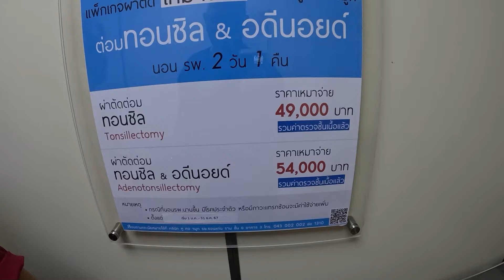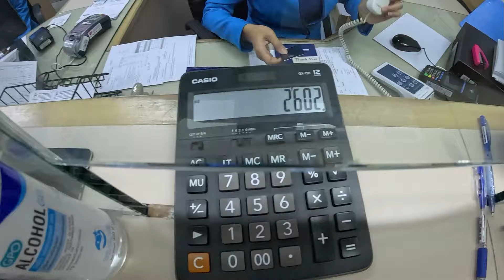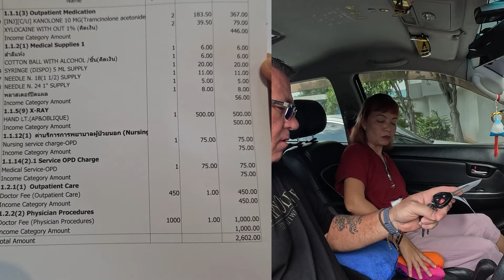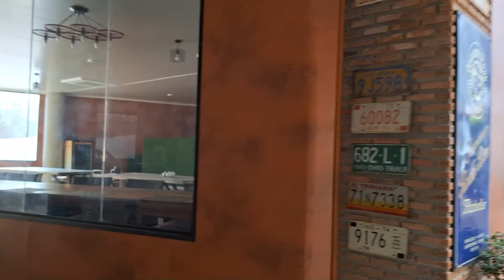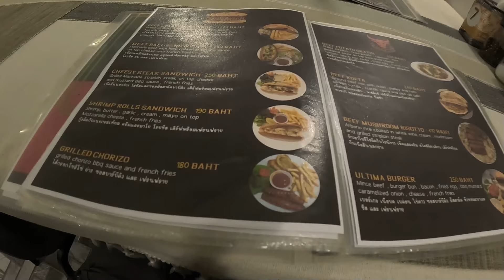Going to a Private Hospital in Thailand! How Much? I did not want to talk about this really.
Daily Vlog# 1926 Today we leave Phetchabun to head to Khon Kaen where I need to see a doctor.I will be going to a Major private Hospital and bring you along. I am having a hard time dealing with this and need an answer and maybe a solution to cure the pain.
61 Mu.1 phanomphanaruk rd.
ThatPhanom
 NakhonPhanom
48110 Thailand
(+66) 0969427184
Equipment list and links
GoPro Hero 10 camera
GoPro Hero 12 camera
Samsung A54 Phone
MAGIX Movie Studio 2024 Platinum Edit software
MSI Stealth 17 Studio 17.3" QHD 240Hz Gaming Laptop
Sony ZV-1